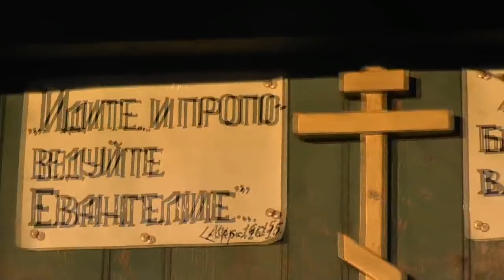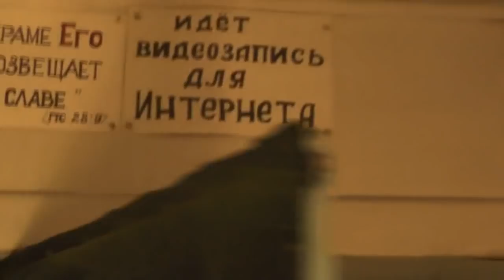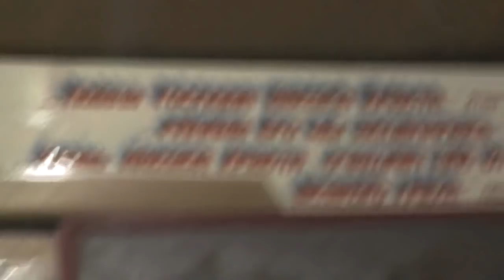Три чёрных кошки перезимовали и... 09. 04. 2019